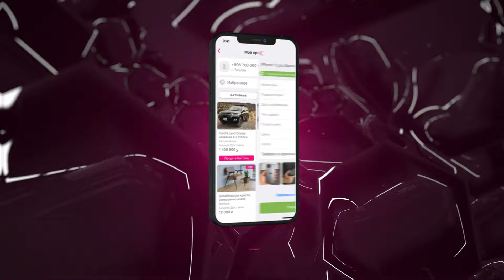Новый сервис бесплатных объявлений «О!Маркет»!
🔥Новый сервис бесплатных объявлений «О!Маркет»! ВАУ!
Покупай и продавай товары прямо в приложении «Мой О!».
🔹Широкий охват;
🔹Удобный поиск по категориям;
🔹Отсутствие ограничений по показам.
Просто и удобно!
✔️ Открой вкладку «О!Маркет»;
✔️ Нажми на «+» и создавай карточку товара.
«О!Маркет» – твое объявление увидят миллионы!